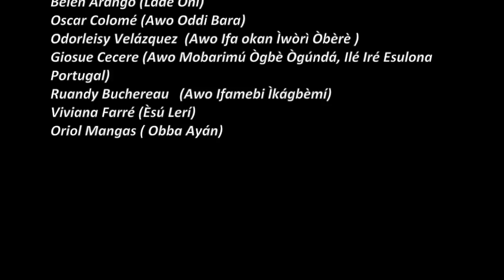Baba obara meji 14